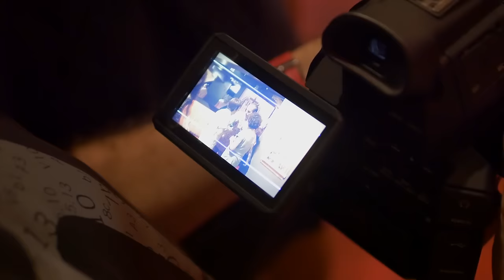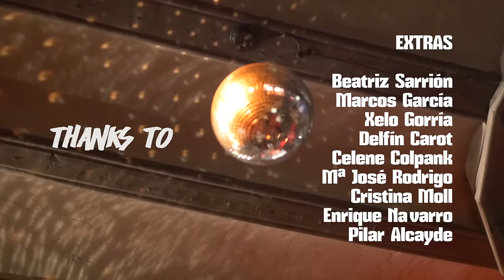BEHIND THE SCENES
Valencia August 30th and September 3rd of 2015.
Making of video of (future) movie: "El somni s´ha acabat" (The dream is over)
Written and Directed by Pau Martínez
DoP: Miguel Llorens
Producer: Fran Moral
Production company: Paella Productions
Actors & Actresses:
Laia Marull, Andrew Tarbet, Nao Albet, Pablo Molinero, Pati Martínez.